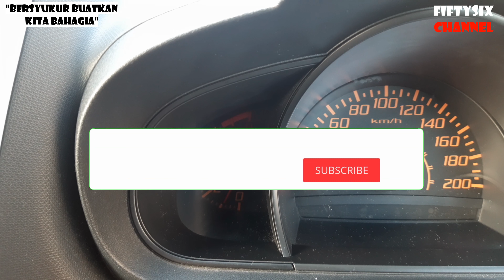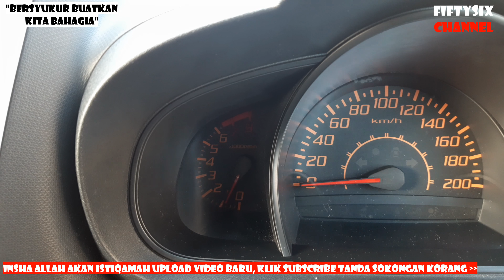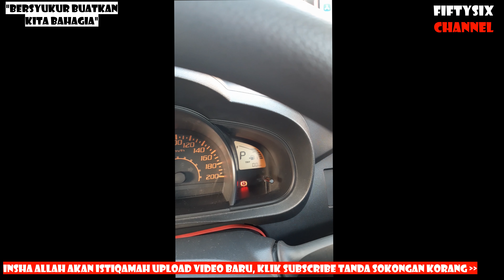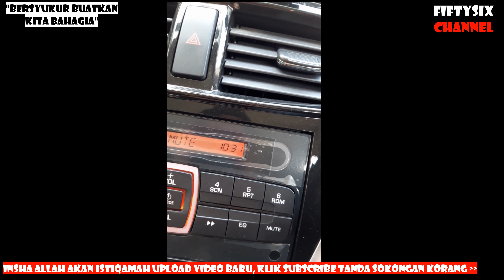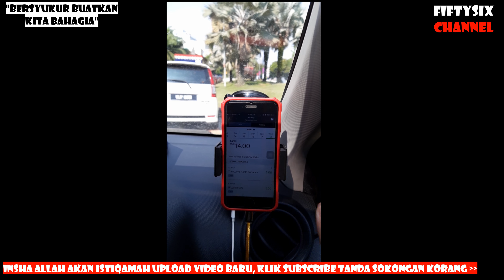INCOME GRAB HARI FIRST PERINTAH KAWALAN PERGERAKAN | E HAILING GRAB MALAYSIA | 18 MAC 2020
TERIMA KASIH

⛔️NOTICE⛔️

♬ MUSIC CREDIT ♬

Title:
Artist: